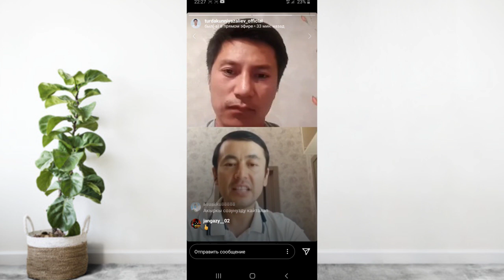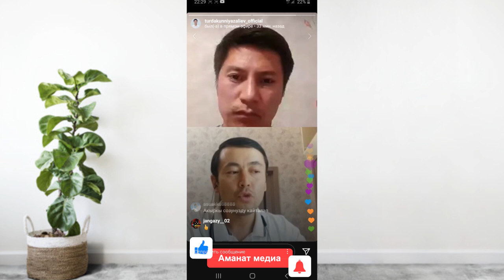Адамды иренжиткен сапат?! | Нуржигит Кадырбеков